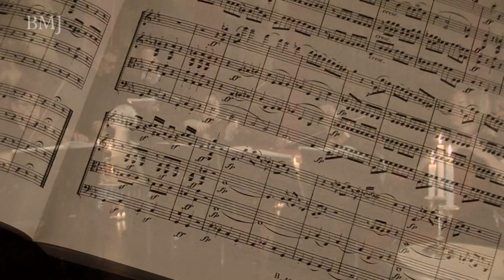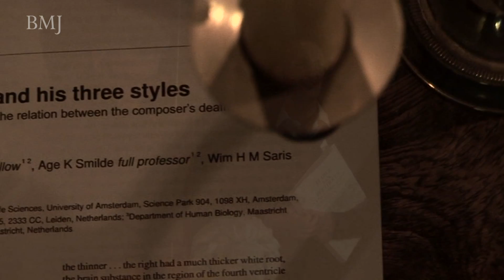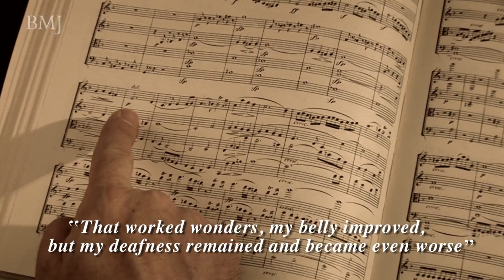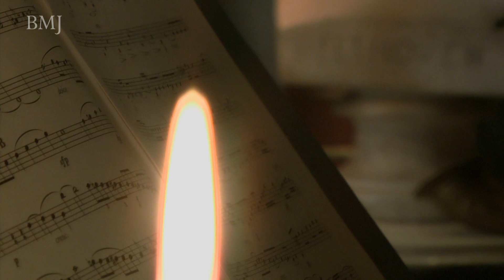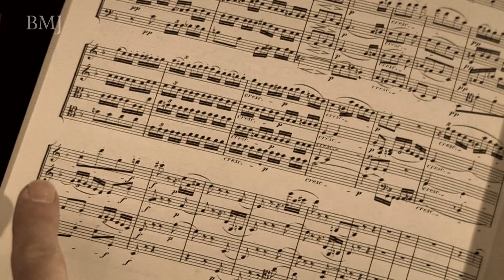Beethoven's deafness and his three styles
That Beethoven suffered from deafness is well known, but how did the progression of the condition affect his composition?

In this video the Isolo string quartet demonstrate how his style changed over time.

Read about the science behind the video in the paper, Beethoven's deafness and his three styles,